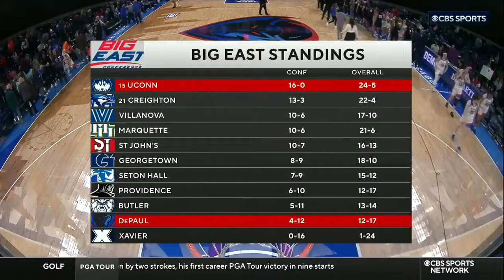HIGHLIGHTS | UConn Women’s Basketball at DePaul